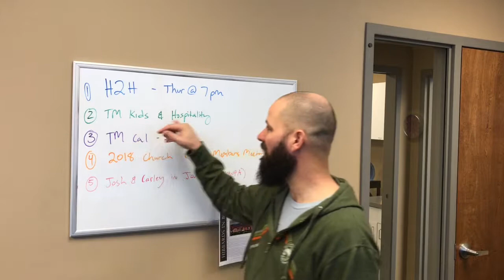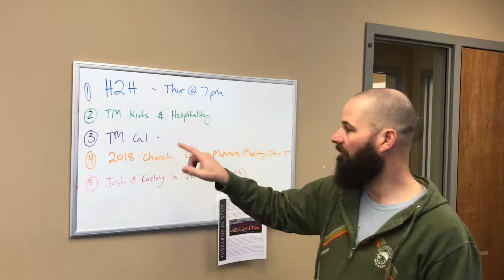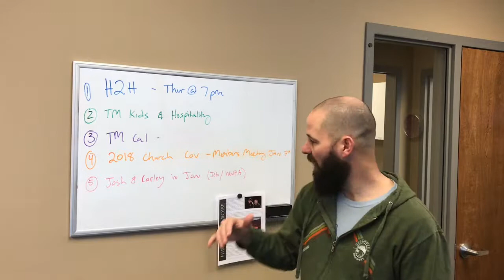5 quick things